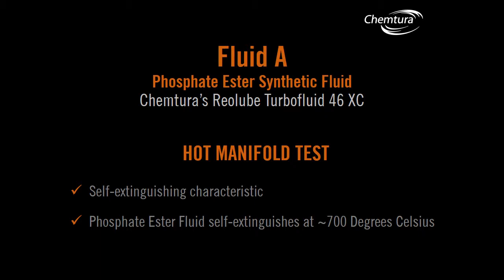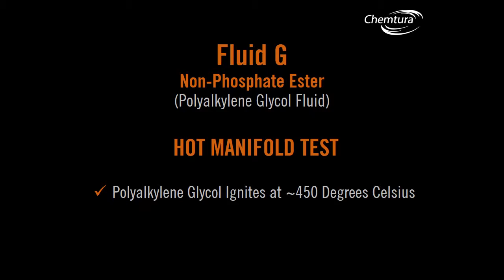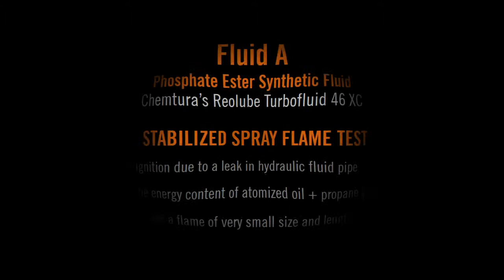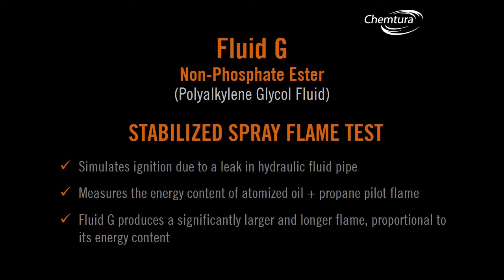Reolube Non-Flammable Phosphate Esters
Hot Manifold Test (simulates fluid leaking on to a hot pipe)